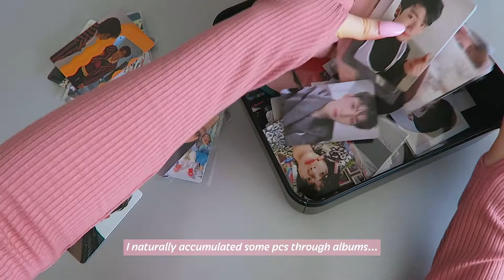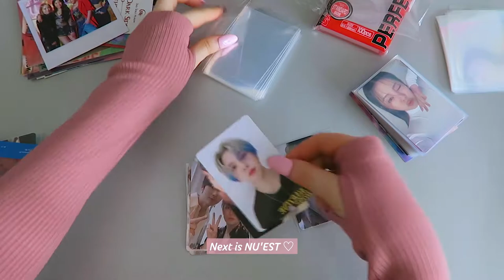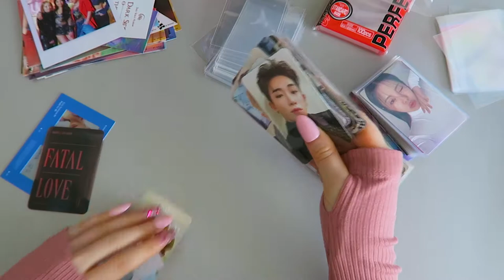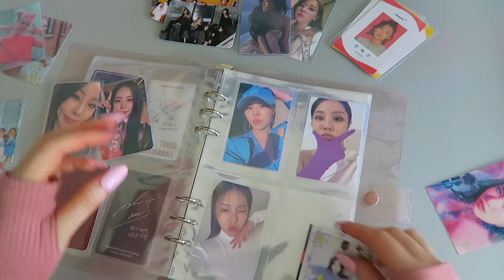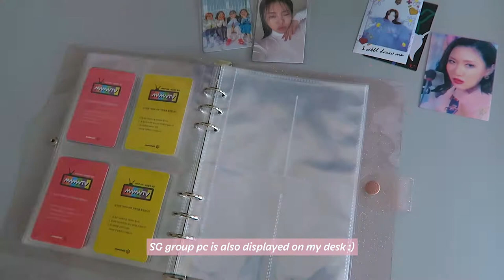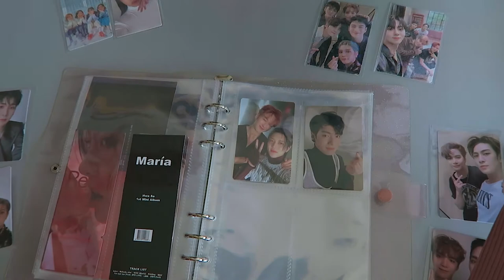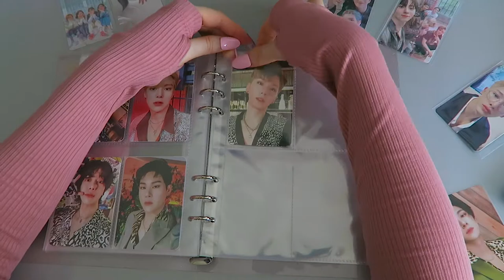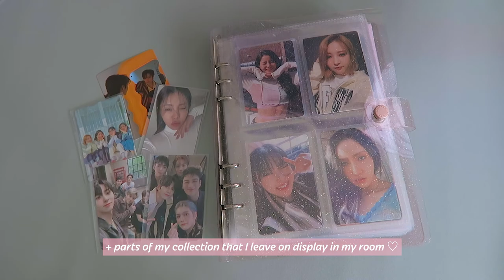setting up my A5 mini kpop binder! (mamamoo, nu'est, monsta x) 🦋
✨ there are subtitles in the video, but it's also available to be turned on as closed captions to help with accessibility 💕
✨ no bgm, please listen to your current favs~

hello! 🦋
phew, this is a long one! if you watch the entire thing, thank you & i hope it was enjoyable 🥰
i'm so happy to finally sort and store my mamamoo, nu'est, monsta x & wonho pcs!
it is so satisfying to see them organized prettily and be able to flip through them!

binder & supplies - DuruNaru (binder currently sold out ;_;)
Rainbow refill pages
Seal/sticker pocket file
4-pocket file
Max (1) pocket file
2-pocket file